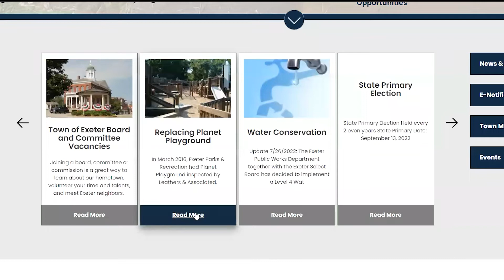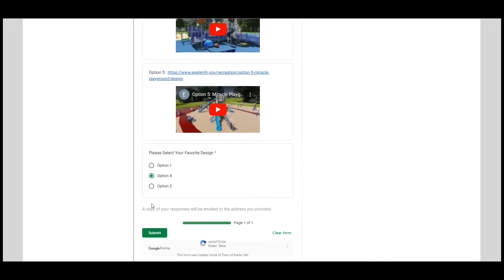Planet Playground Renovation Survey Open Now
Exeter Parks and Rec is seeing feedback on the final three designs for a new Planet Playground. Head to their website to cast your vote today